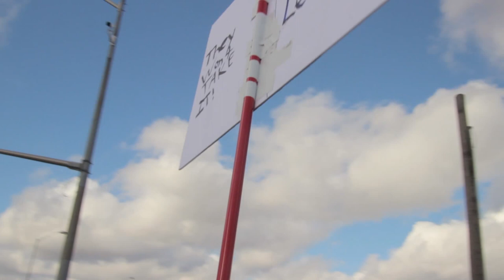Saving Frank Meyer's Farm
Supporters gathered at the Ten Acre Truck Stop to show support for Frank Meyers who is about to lose his farm to the Harper Government and the DND. They want to expand CFB Trenton to include a training facility for their Special Force. This land has been in Frank`s family for two and a half centuries. Frank has farmed this land personally for over seven decades. The DND has lots of land everywhere, even in this area, to build this facility. They are abandoning a perfectly good facility in Ottawa to move here. They have plenty of options, Frank doesn`t.